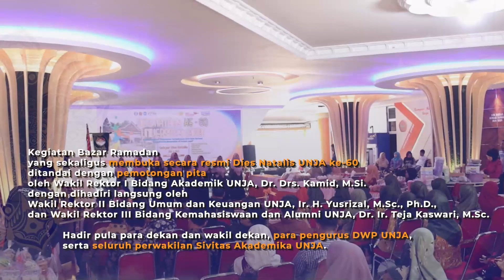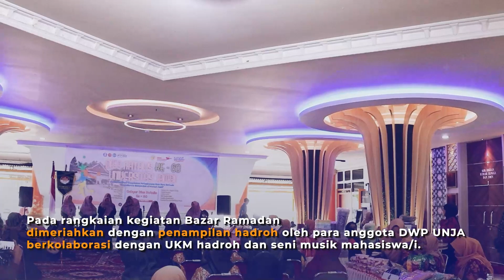Bazar Ramadan DWP UNJA, Meriahkan Pembukaan Dies Natalis UNJA ke-60